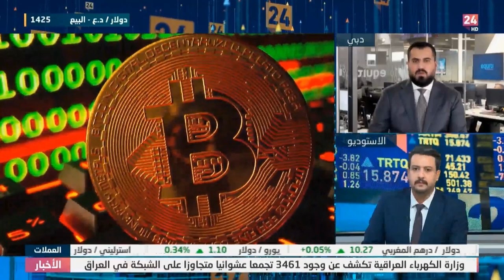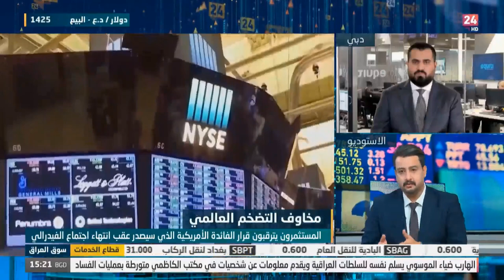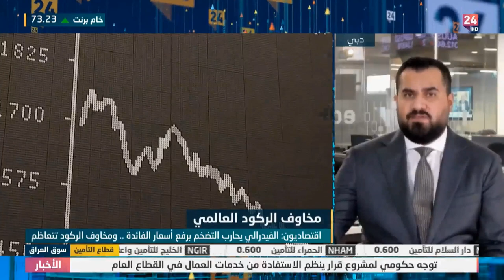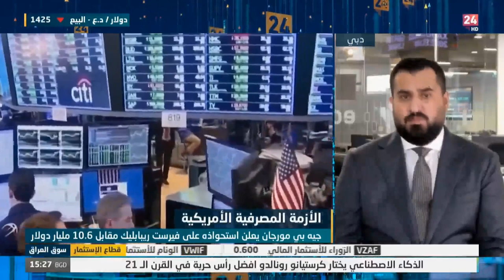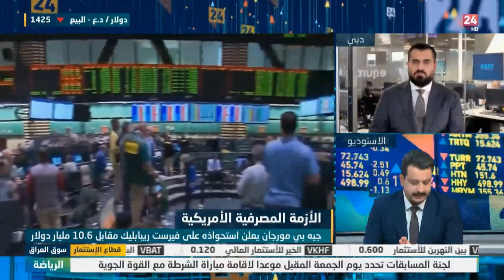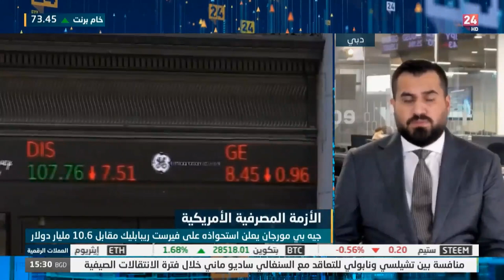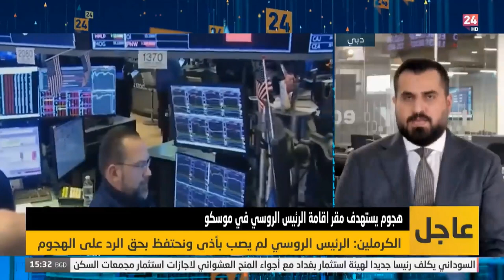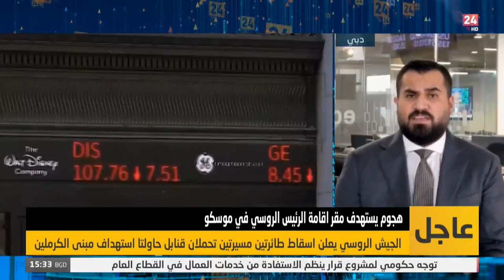حالة من السكون قبيل اجتماع الفيدرالي الأمريكي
بين مخاوف الركود وحدوث أزمة في القطاع المصرفي، كيف سينجح الفيدرالي باحتواء التضخم، حيث إنه من المقرر أن يعلن الفيدرالي الأمريكي عن سعر الفائدة، وتشير التوقعات إلى رفعها بنحو 25 نقطة أساس.